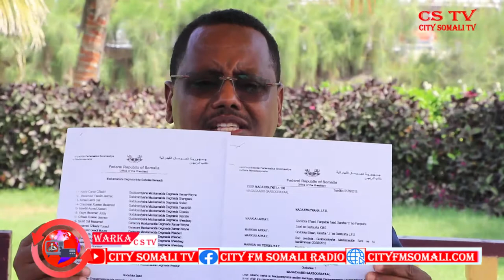CSTV GARSOORAYAAL SHAQO XASAANAD KAXAYUUBIN LAGU SAMEEYAY AYAA SHARCI DARO KUTILMAAYAY SHAQO KAJOOJI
CSTV GARSOORAYAAL SHAQO XASAANAD KAXAYUUBIN LAGU SAMEEYAY AYAA SHARCI DARO KUTILMAAYAY SHAQO KAJOOJIN LAGU SAMEEYAY CUMAR YUUSUF AYAA KAWARAMAYA .